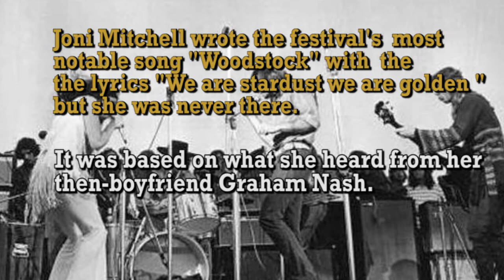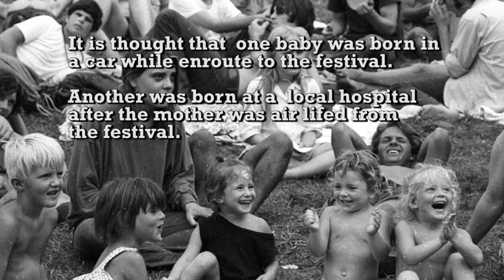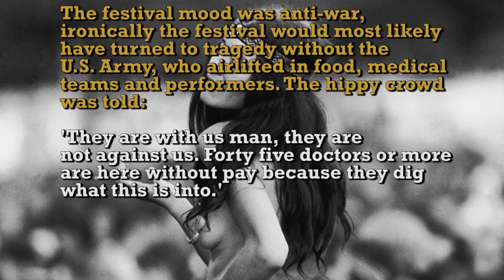Woodstock the Untold Facts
The untold facts about Woodstock the event.

"Woodstock" that song was written by Joni Mitchell and included on her 1970 album Ladies of the Canyon. The song was notably covered by both Matthews Southern Comfort and Crosby, Stills, Nash & Young and became a counterculture anthem.

Fair use is a copyright principle based on the belief that the public is entitled to freely use portions of copyrighted materials for purposes of commentary and improving the public good. We are making such materials available to advance the communication between various cultures and help Internet users benefit from the technology freely.

If it is the organization's or copyright owner's belief that the usage of specific images used on my site containing copyrighted information conflicts with authorized use, and/or does not comply with fair use as described in this context, please contact me  and I will remove the offending material immediately.